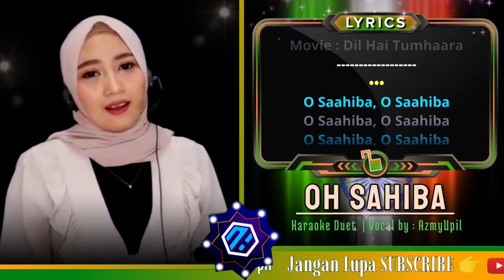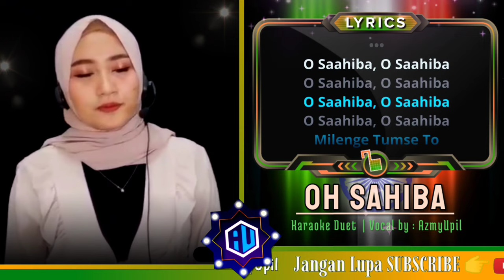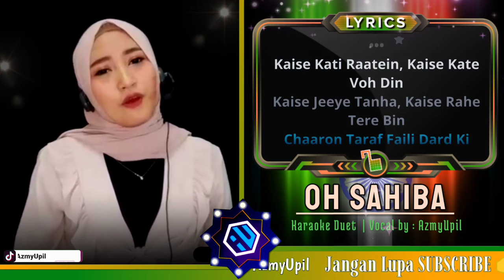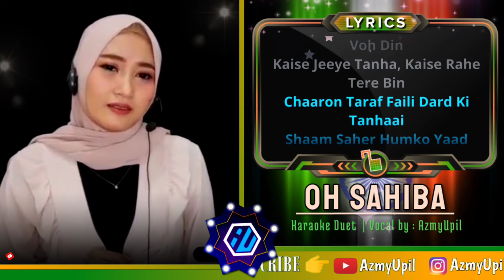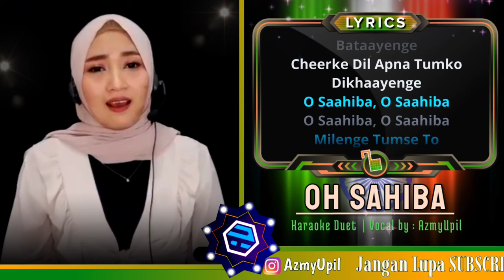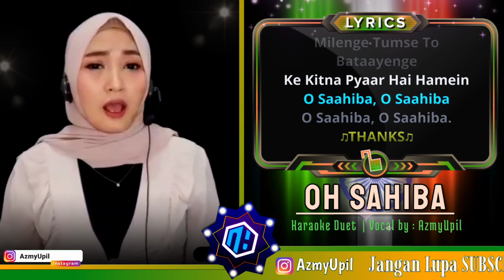OH SAHIBA Ost.Dil Hai Tumhara - KARAOKE DUET Tanpa Vocal Cowok || AzmyUpil